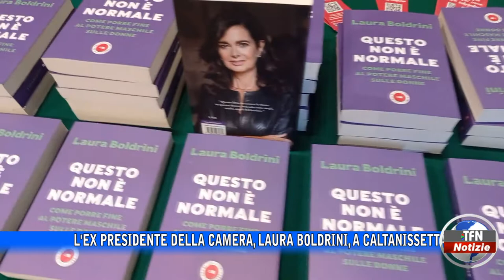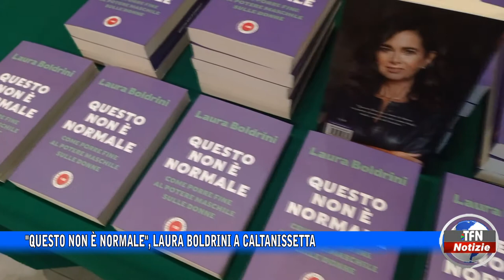"Questo non è normale", Laura Boldrini a Caltanissetta